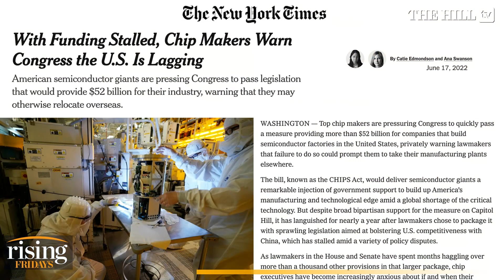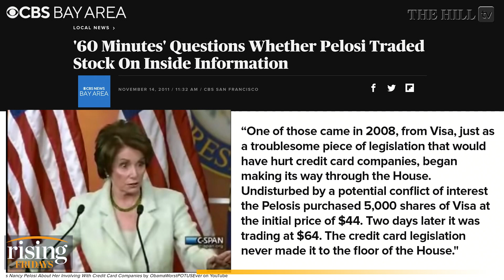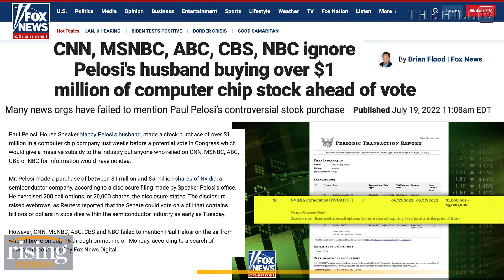Emily Jashinsky: Nancy Pelosi SHAMELESSLY Denies Insider Trading But Track Record Reveals 'More'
Emily Jashinsky criticizes Nancy Pelosi's denial of her family's alleged participation in insider trading.